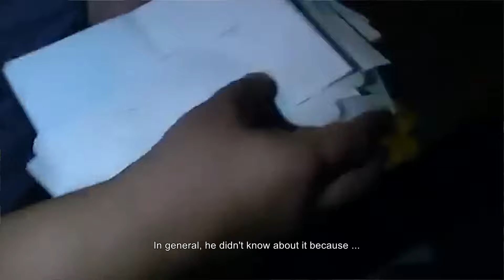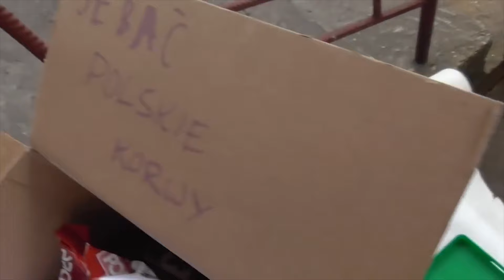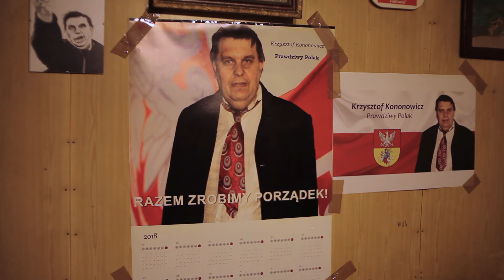KONONOWICZ PRZEMYSŁAW WOJTACH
Krótkometrażowy dokument Przemysława Wojtacha.
Krzysztof Kononowicz osoba powszechnie znana na polskim Youtube deklaruje start w wyborach na prezydenta polski. Jego lokator Major oraz sąsiad Mexicano wyjaśniają absurd jego decyzji.